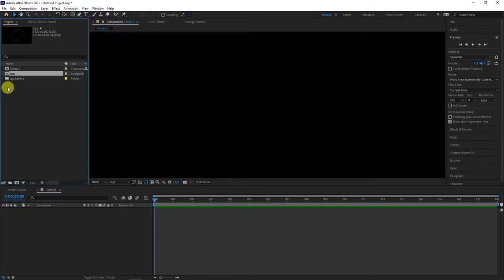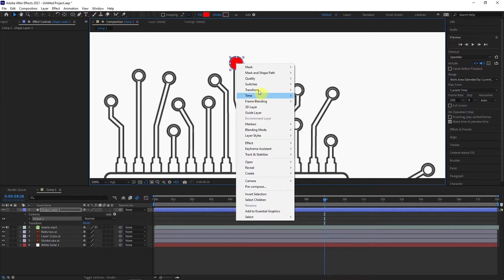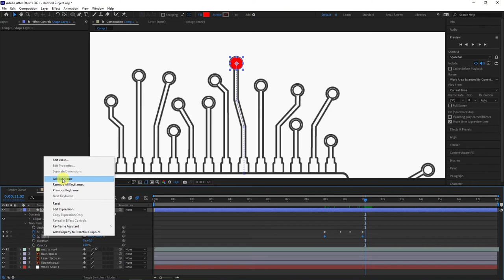After Effect Tutorial : CPU Processor icon 2D Animation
Easy motion cpu animation in after effect. Processor icon tutorial .